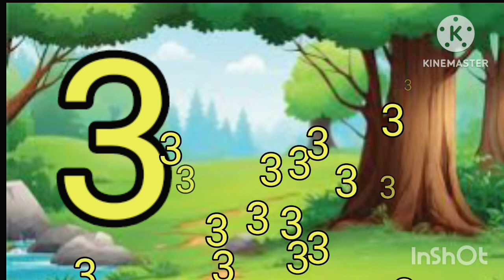Count to 1-100 | Learn Counting | Number Song 1 to 100 | One To Hundred Maths Lesson - Arithmetic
Counting from 1 to 100 | one two three | Ginti 1 se 100 tak | Counting 1 to 100 | 123 Numbers | numbers

Your Query 👇

counting
counting
counting 123
counting up to 100 in hindi
counting from 1 to 100 in hindi
counting 1 to 10
counting from one to ten
counting from one to hundred
Devanagari counting
counting from 1 to ten
learn counting from one to 10
counting from 1 to 100 english
counting from one to hundred in words
how to say counting in hindi
Number Song
Learn numbers
Counting for kids
1-100 Counting

numbers
numbers song
learn numbers
numbers for kids
number song
phone numbers
numbers 1-20
number songs
don't call these numbers
123 numbers song
the numbers song
learning numbers
numbers
Easy Learn
Easy learning channel